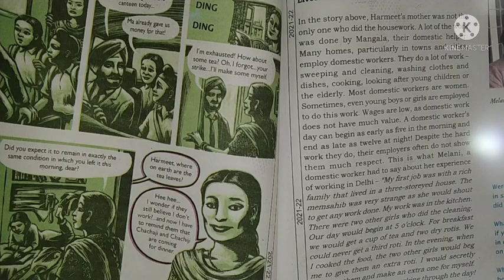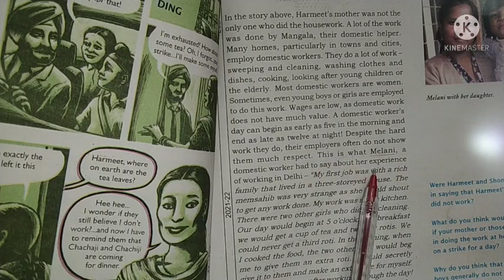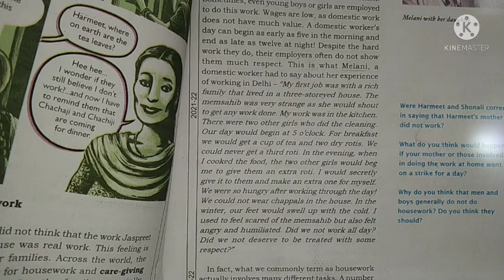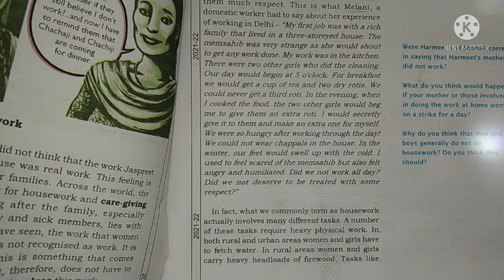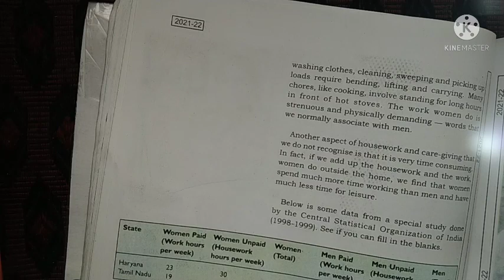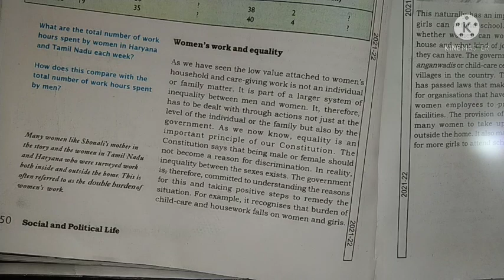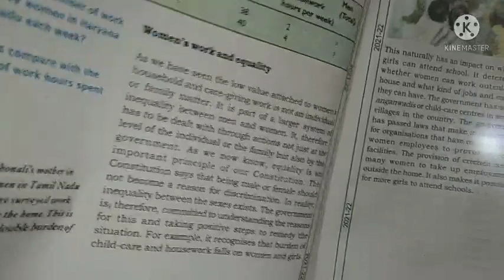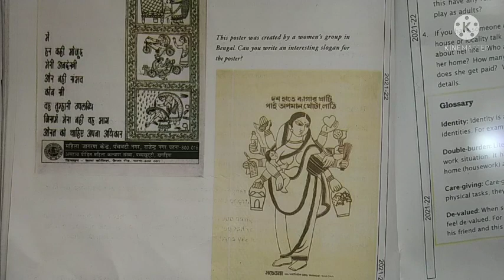Class-7th Civics Chapter-4 (Part-3)